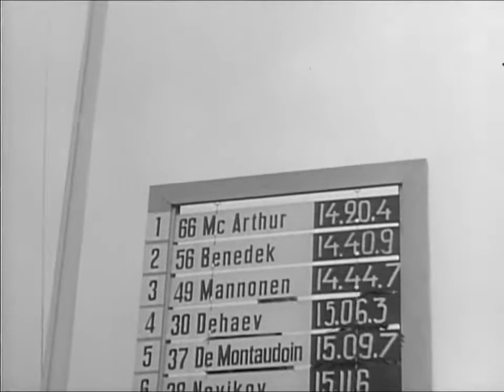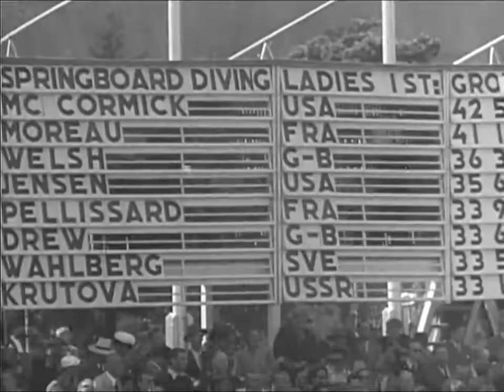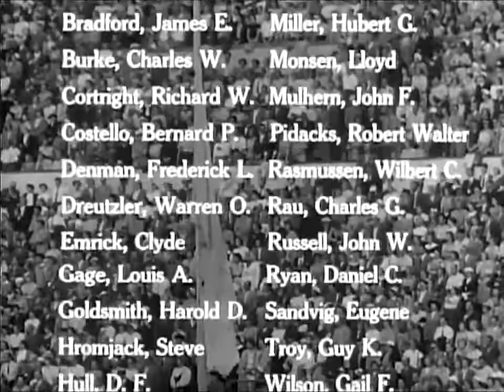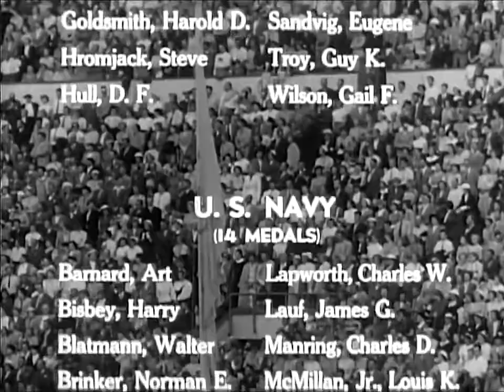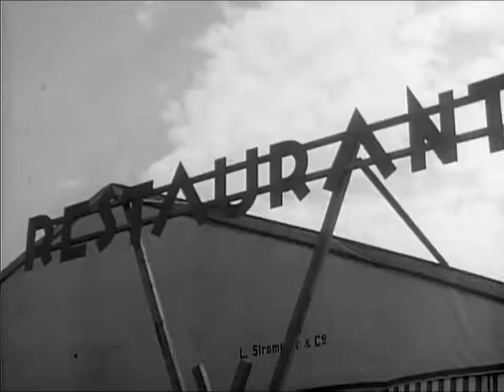Summer Olympics Of 1952 ~ Classic Sport Documentary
Every four years an event of breathtaking excitement, color and pageantry takes place in the world of sports--in the greatest of all athletics and competitions--the Olympic Games. In l952,.

Classic highlights from the Helsinki 1952 Olympic Games as Czech Emil Zátopek becomes the only person ever to win the 5000m, 10000m and marathon events at one Olympic Games.